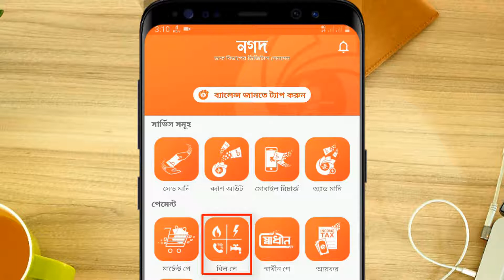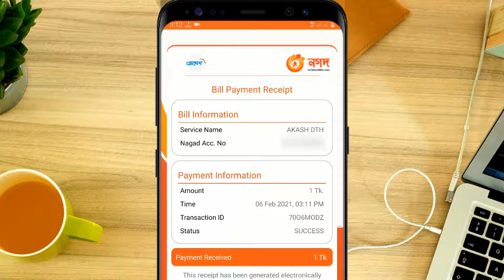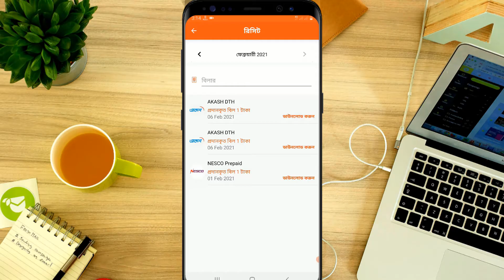নগদ এ বিল পরিশোধ এর বিল কপি ডাউনলোড করুন || Nagad Bill Pay Receipt Copy Download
Hello Everyone!Today in this video I haved showed নগদ এ বিল পরিশোধ এর বিল কপি ডাউনলোড করুন.Nagad Bill Pay Receipt Copy Download.Nagad Bill Pay Receipt copy download by nagad app.